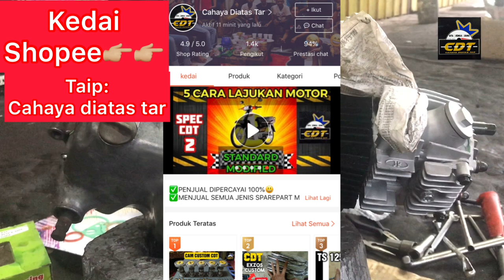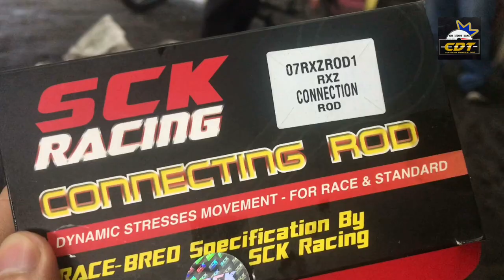C70 HEAD BLOK EX5 | SPEC 53 PADU